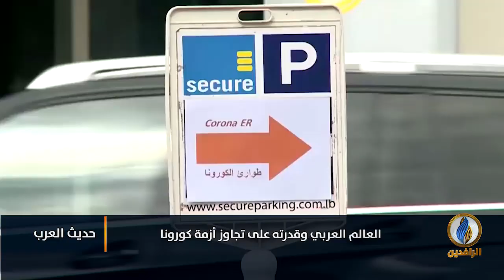لبرنامج حديث_العرب | تقرير | العالم العربي وقدرته على تجاوز أزمة